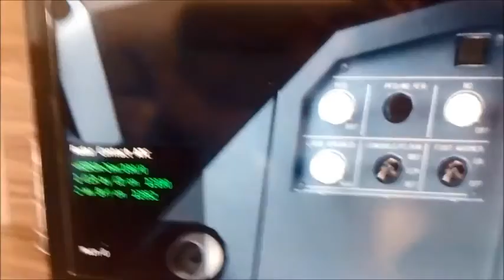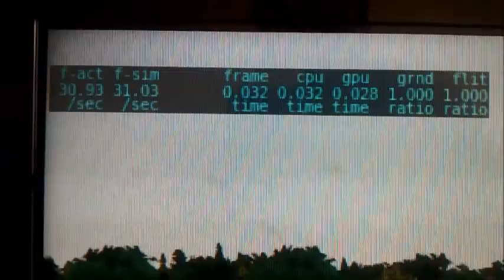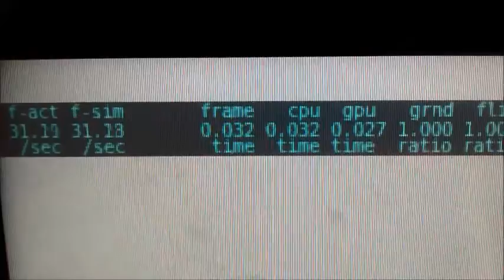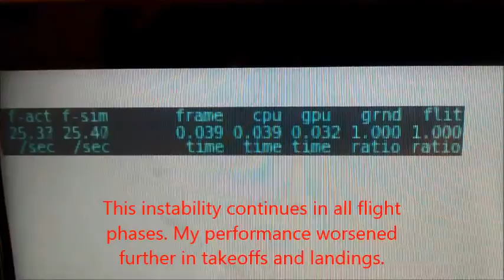Radar Contact 4 in X-Plane performance instability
Demonstrate my performance instability on Radar Contact 4 in X-Plane 10.